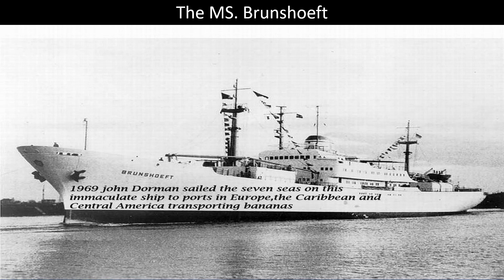The MS Brunshoeft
Friends countrymen December of 1969 we sailed into Hamburg Germany for dry dock services
 In 1969, several songs gained popularity across different regions in Europe.  In Hamburg the notable artist was a young boy by the name of Heintje who had many popular hits. Let’s give a listen to some of his notable hits from that year